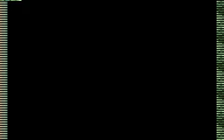Pokemon Fire Red Version Walkthrough Parrt 1 part2